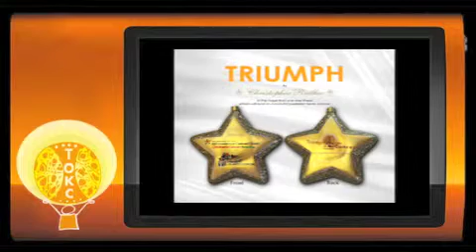TOKC ORNAMENT COMMERCIAL spanish